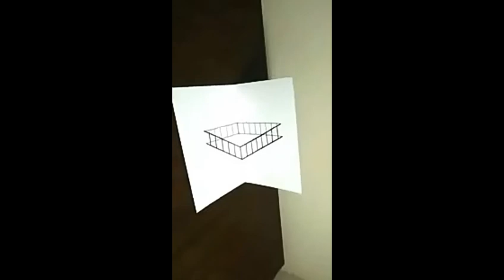How to Drow a 3D ladde Trick Art for kids 2018💯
drawing
drawing ideas
drawing pencil
drawing tumblr
drawing anime
drawing girl
drawing art
drawing manga
drawing gum
drawing face
drawing cartoon
drawing 3d
drawing eyes
drawing love
drawing online
drawing portrait
drawing tutorial
drawing flowers
drawing cartoon 2
drawing traduction
drawing tablet
drawing app
drawing application
drawing app pc
drawing animals
drawing anatomy
drawing art designs
drawing angel
drawing architecture
drawing a face
drawing academy
drawing agency
drawing arms
drawing apk
drawing ariel
drawing attention
drawing a cat
drawing black and white
drawing book
drawing basics
drawing books pdf
drawing board
drawing body
drawing boy
drawing base
drawing blood
drawing box
drawing bts
drawing batman
drawing bear
drawing baby
drawing brush photoshop
drawing birds
drawing background
drawing broly
drawing braids
drawing buildings
drawing challenge
drawing cute
drawing competition
drawing cartoon 2 pro apk
drawing cartoon apk
drawing course
drawing cartoon 2 full apk
drawing cartoons full apk
drawing couple
drawing cat
drawing clothes
drawing car
drawing center
drawing comics
drawing chibi
drawing curly hair
drawing color
drawing challenge list
drawing dragon ball
drawing dragon ball super
drawing defense
drawing dragon
drawing disney
drawing dress
drawing dbz
drawing dead
drawing definition
drawing dog
drawing desk
drawing doodle
drawing doll
drawing design
drawing deadpool
drawing dreamcatcher
drawing disney princesses
drawing days
drawing daily
drawing easy
drawing exercises
drawing en francais
drawing effect
drawing expressions
drawing exercises for beginners
drawing evolution
drawing eyebrows
drawing emma watson
drawing elsa
drawing exercises to improve
drawing ears
drawing effect photoshop action
drawing en anglais
drawing effect online
drawing elephant
drawing earth
drawing effect photoshop
drawing emoji
drawing fashion
drawing for beginners
drawing for beginners pdf
drawing fire
drawing fox
drawing fish
drawing forest
drawing feet
drawing figure
drawing film
drawing fairy tail
drawing fundamentals
drawing fairy
drawing frozen
drawing for dummies pdf
drawing filter
drawing forum
drawing fur
drawing games
drawing goku
drawing grid
drawing games online
drawing gum maison
drawing girl tumblr
drawing gum pebeo
drawing gomme
drawing graffiti
drawing gif
drawing girl we heart it
drawing gum maternelle
drawing generator
drawing gum cultura
drawing gum composition
drawing glove
drawing gum amazon
drawing gum stylo
drawing hair
drawing hotel
drawing hashtags
drawing hands
drawing harry potter
drawing heart
drawing horse
drawing hands escher
drawing house
drawing head
drawing human body
drawing horror
drawing home
drawing hulk
drawing hub
drawing human
drawing how to draw
drawing human anatomy
drawing hot
drawing hermione granger
drawing inspiration
drawing ideas generator
drawing inspiration tumblr
drawing instagram
drawing icon
drawing io
drawing iron man
drawing in french
drawing ink
drawing in japanese
drawing illustrator
drawing in photoshop
drawing images
drawing ipad
drawing improvement
drawing in
drawing insta
drawing io game
drawing in excel
drawing jeux
drawing joker
drawing jeffy
drawing javascript
drawing jiren
drawing jobs
drawing justin bieber
drawing james rodriguez
drawing journal
drawing jesus
drawing jack sparrow
drawing journal ideas
drawing jobs online
drawing jeff the killer
drawing johnny depp
drawing jewelry
drawing jordans
drawing john cena
drawing java
drawing jeans
drawing kawaii
drawing kit
drawing kaneki
drawing key
drawing kanji
drawing kissing
drawing kuroko no basket
drawing katy perry
drawing kakashi
drawing knife
drawing kit for adults
drawing kirito
drawing keyboard
drawing kylo ren
drawing kittens
drawing kiss
drawing kit for beginners
drawing koi fish
drawing krishna
drawing kaneki ken
drawing lessons
drawing lessons pdf
drawing lessons for beginners
drawing lessons for beginners pdf
drawing lab
drawing lips
drawing lion
drawing lots
drawing landscape
drawing logiciel
drawing luffy
drawing logo
drawing lines
drawing legs
drawing lab hotel
drawing leaves
drawing league of legends
drawing luffy gear 4
drawing lol
drawing mandala
drawing manga pdf
drawing materials
drawing model
drawing machine
drawing mouth
drawing meme
drawing man
drawing music
drawing moon
drawing mannequin
drawing manga girl
drawing monster
drawing marvel
drawing mountain
drawing messi
drawing meaning
drawing magazine
drawing map
drawing now
drawing naruto
drawing nona
drawing neymar
drawing nose
drawing nature
drawing notebook
drawing natsu
drawing numbers
drawing now catalogue
drawing near
drawing names
drawing now montpellier
drawing naruto shippuden

how to draw a 3d hole
how to draw a 3d heart
how to draw a 3d picture
how to draw a 3d cube
how to draw a 3d
how to draw a 3d house
how to draw a 3d ladder
how to draw a 3d hand
how to draw a 3d car
how to draw a 3d rose